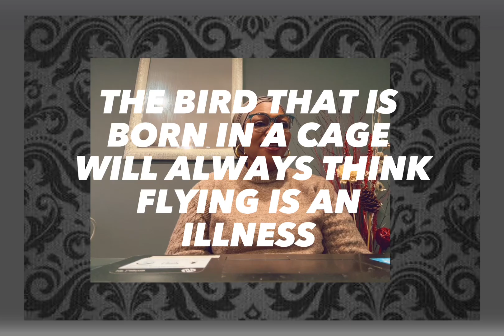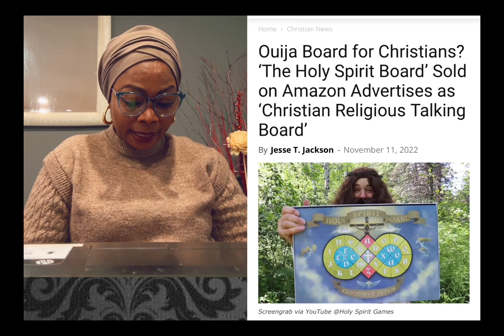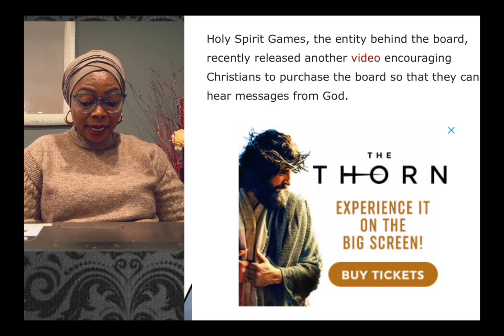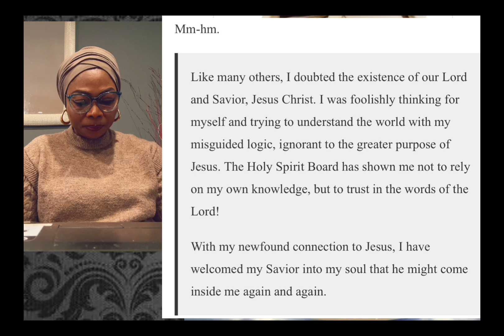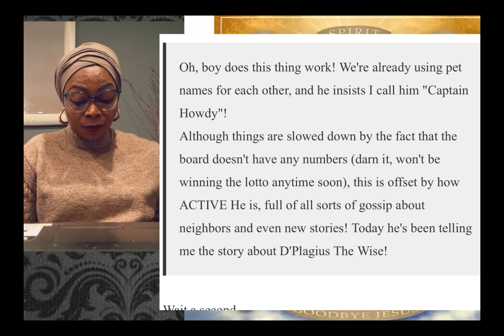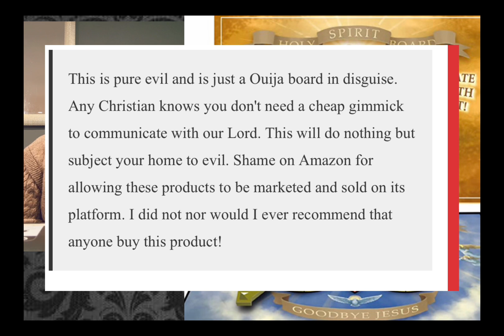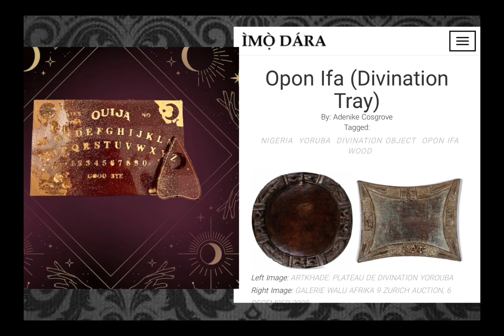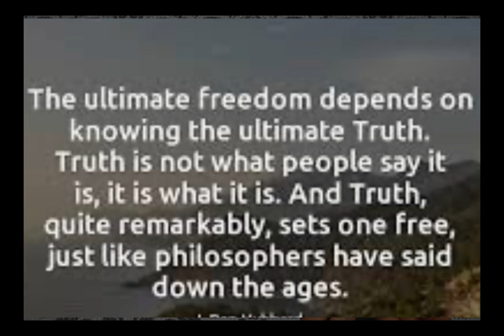YORUBAS OPON IFA VERSUS OYINBOS HOLY GHOST OUIJA BOARD.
OPON IFA IS YORUBAS EXCLUSIVE YORUBAS RELIGION AND MEANS OF COMMUNICATION WITH OLODUMARE (GOD) ,, BEGORE THE INVASION OF THE COLONIAL SYSTEM WHICH BROUGHT IN THEIR OWN RELIGION AND LANGUAGE. TODAY SIMILAR OPON IFA IS BEING USED BY THE WESTERN WIRLD AND BEING REFERRED TO HOLY SPIRIT OUIJA BOARD.